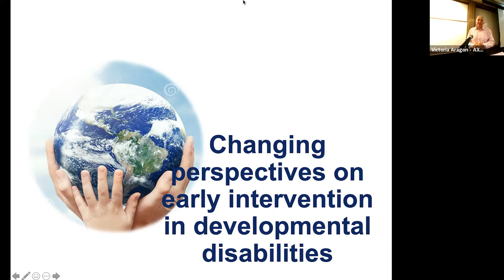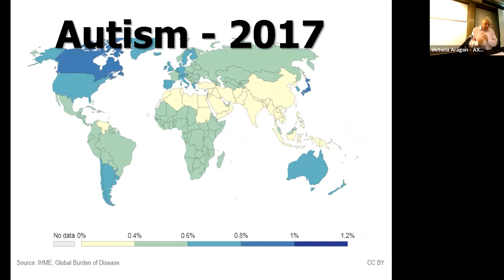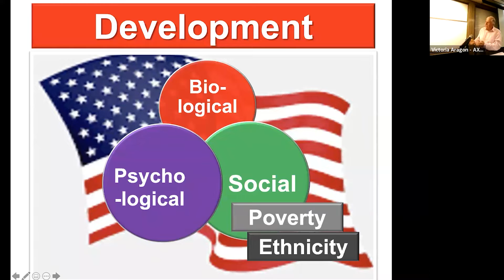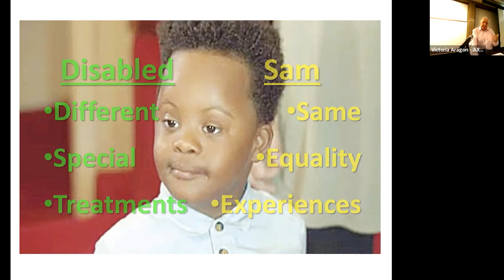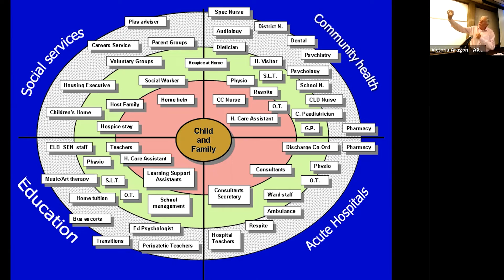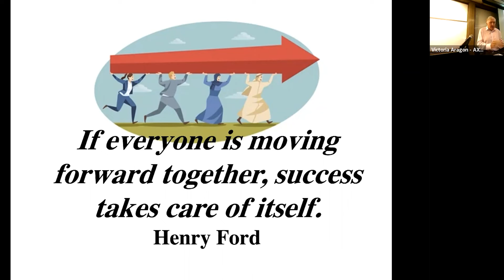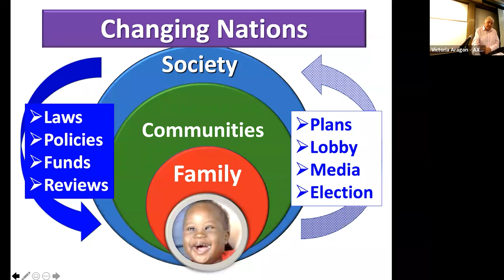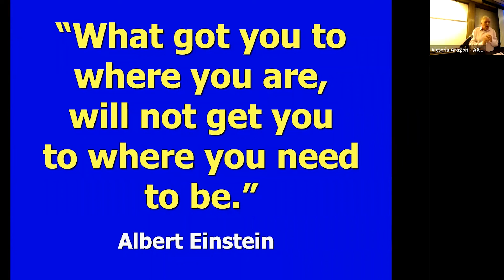Changing Perspectives on Early Intervention in Developmental Disabilities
Dr. Roy McConkey, professor emeritus of Ulster University in Northern Ireland, shares his insights during the 5th Annual Autism Conference presented by the Department of Special Education in the College of Education at the University of Texas at Austin.